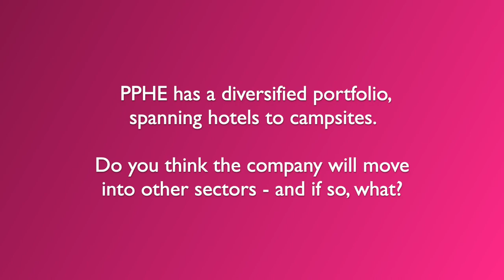Daniel Pedreschi, PPHE Hotel Group, on diversifying into new asset classes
ULN speaks to Daniel Pedreschi, regional VP operations UK at PPHE Hotel Group, about the company’s potential diversification into new asset classes and what the hotel pipeline looks like for 2023. Filmed at the art’otel London Battersea Power Station.